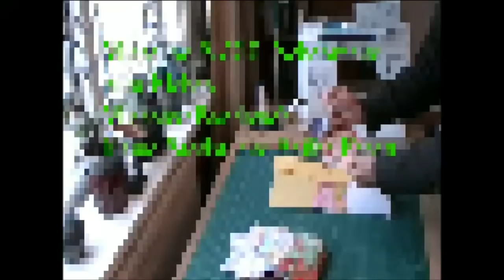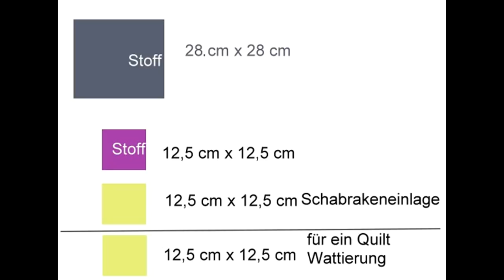Kästchen oder Quilt, ähnlich Kathedralfenster, einfach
altes Video nach EU Gesetzen entkernt  neu aufgeladen

Es gibt nichts zu sagen
Es gibt nichts zu fühlen
leere Worte
küss mich noch einmal
ein letztes Mal

leere Worte
es ist vorbei
es ist vorbei

nichts um zu bleiben
nichts zu bereuen
leere Augen
ein letztes Mal

leere Worte
es ist vorbei
es ist vorbei

Text-Gesang-Musik-Annette